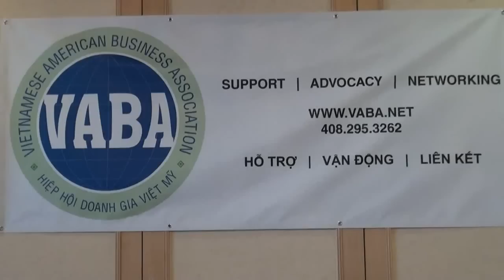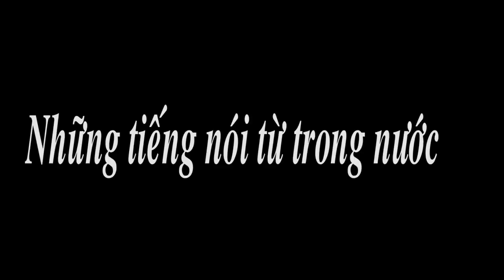Bieu tinh chong doanh gia Hiep Hoi VABA